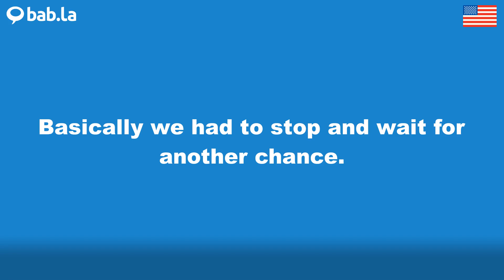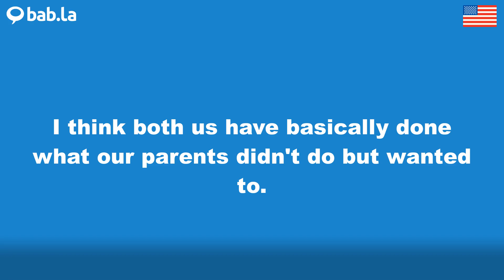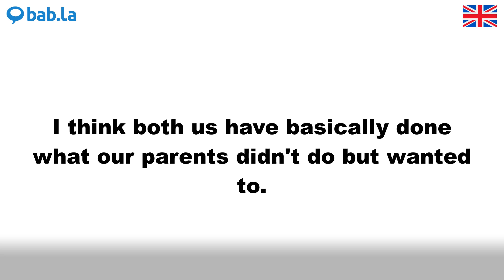BASICALLY pronunciation | Improve your language with bab.la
Improve your spoken English by listening to BASICALLY pronounced by different speakers – and in example sentences too. Learn and love languages with bab.la.